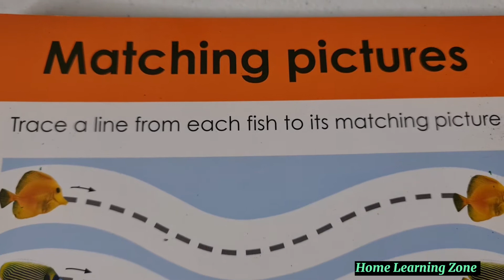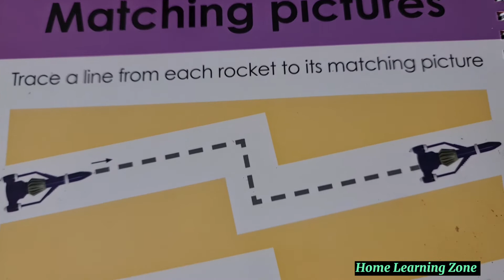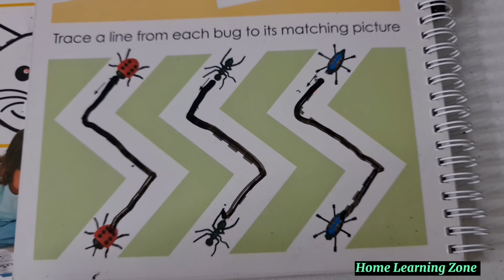PRE-WRITING PRACTICE||TRACING AND PENCIL CONTROL||HOME LEARNING ZONE